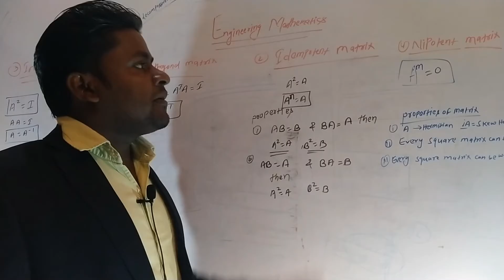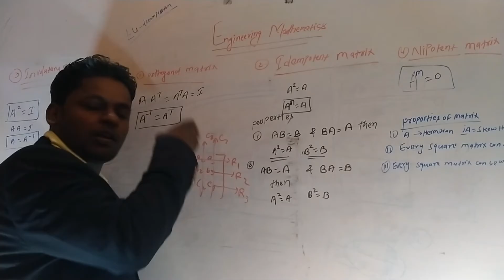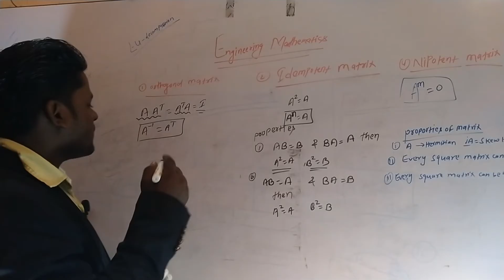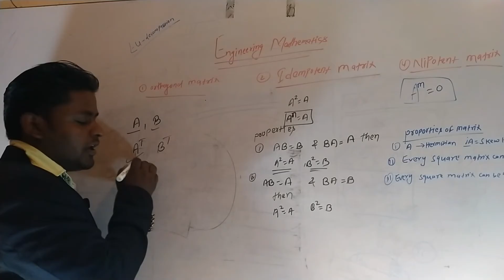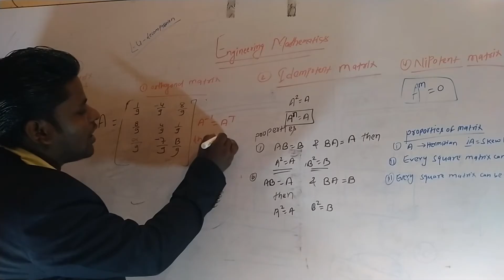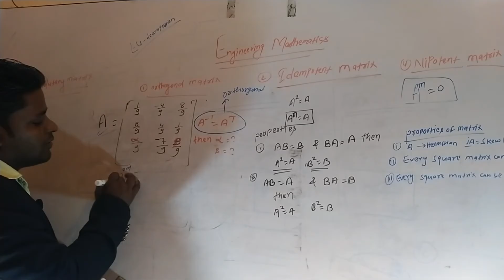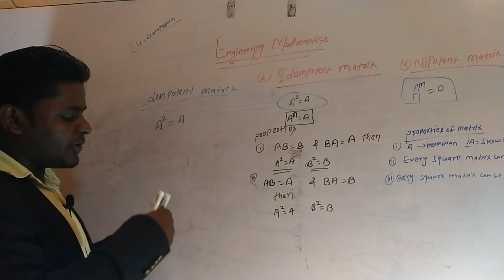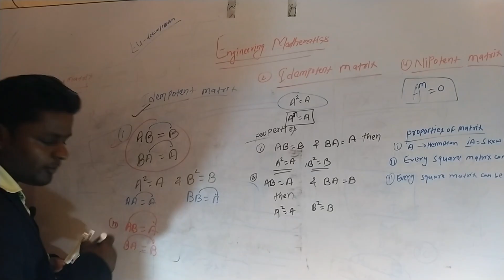Engineering Mathematics leacture (3) linear Algebra, orthogonal matrix...... By Er RN Roy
Linear Algebra lecture (3) orthogonal matrix, nipotent matrix.,

Gate ESE question

Link🔗🔗🔗🔗

Hello friends👭👬👫👭👬👫👭👬👫👭👬👫
Welcome my channel🙏🙏🙏🙏🙏🙏🙏🙏
MECHANICAL engineering students👩‍🎓👩‍🎓👩‍🎓👩‍🎓

Many subject
Technical subject
MECHANICAL engineering

Students
Welcome🎉🎉🎉🎉

Er Ram Naresh Roy
MECHANICAL engineer